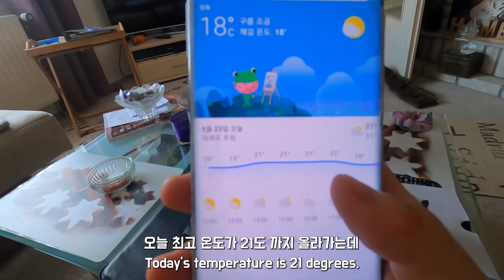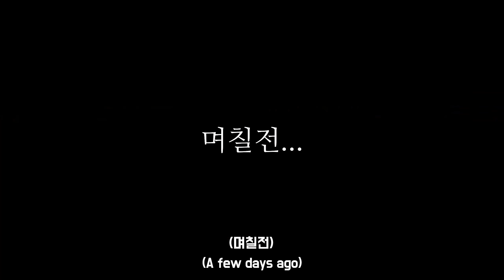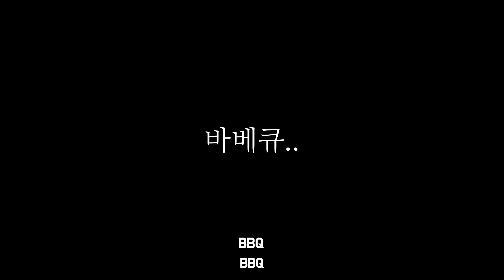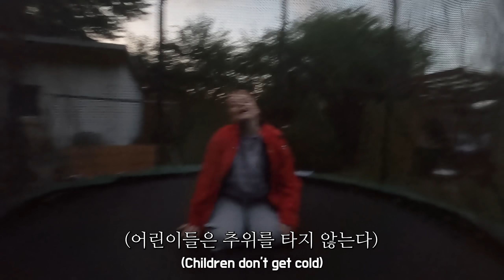독일 승마선수집 딸과 누드비치에 갔다가 생긴일 [동독 2편]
돈은 이미 써버려서 되돌릴수 없었던 여자친구와 한 가을 호수에서 수영?!
정말 물이 너무 차가워서 죽을뻔 했지만, 너무나 짜릿했던 자연에서의 휴식